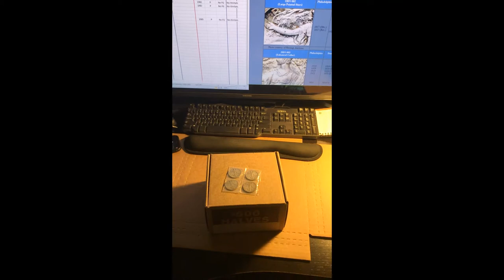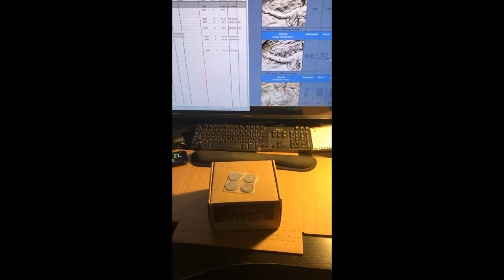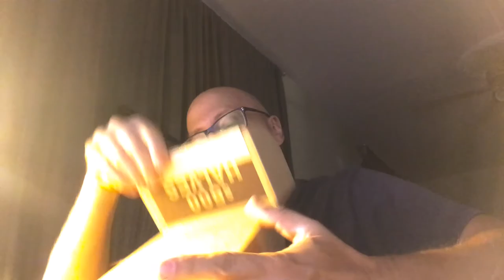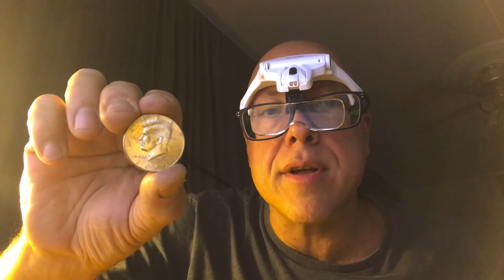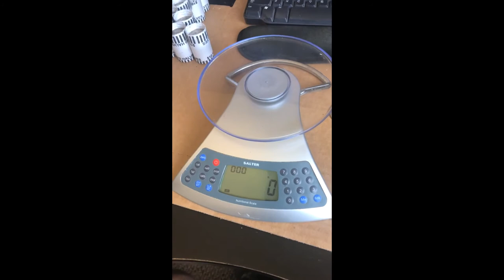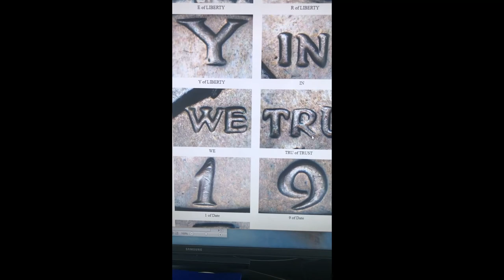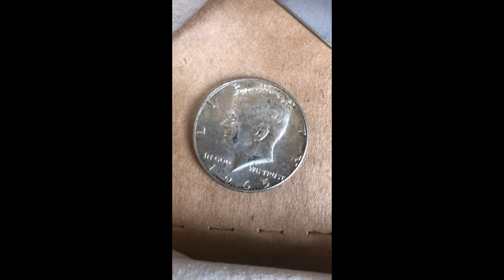1st On Camera Half Dollar Hunt!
This is my first half dollar box hunt caught on camera. I go through some of my gear, my process and try and keep it entertaining.  No spoilers but there might be some silver involved!